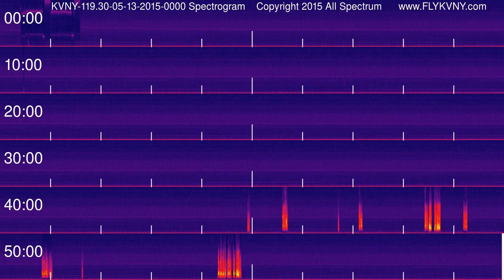Van Nuys Airport Tower Recordings 119.3 MHz 05-13-2015 0000 hour Spectrogram